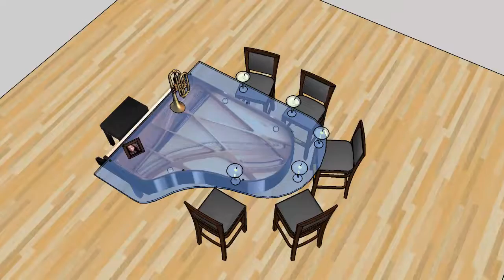My Conference Table